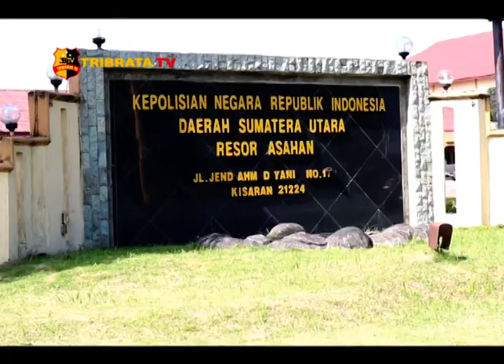REKONSTRUKSI PEMBUNUHAN KASUS PERSELINGKUHAN